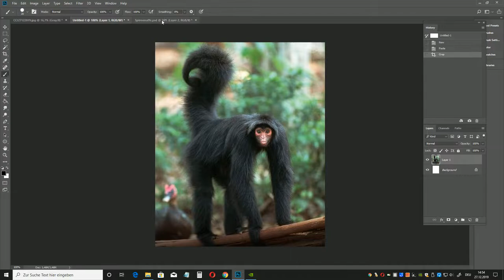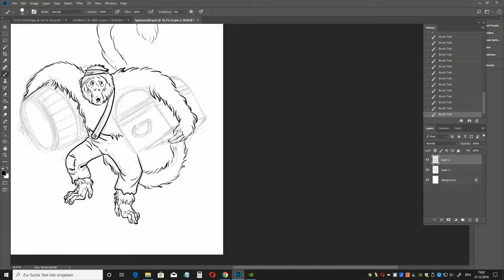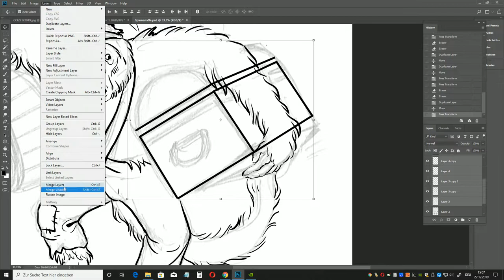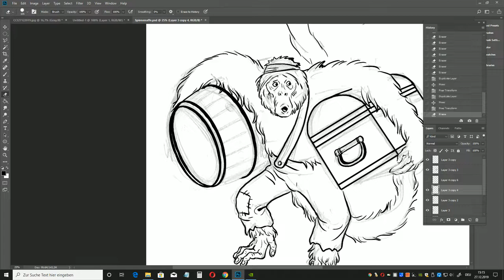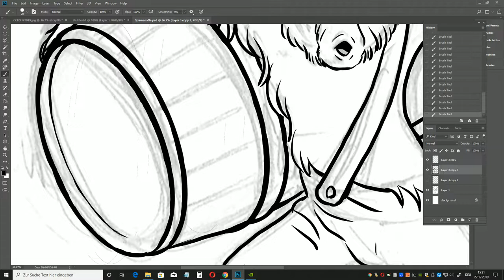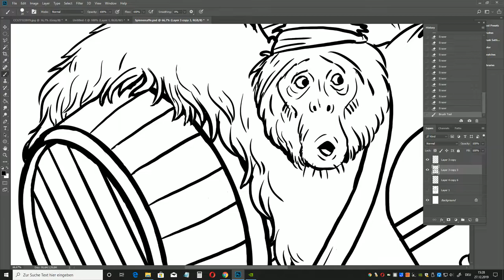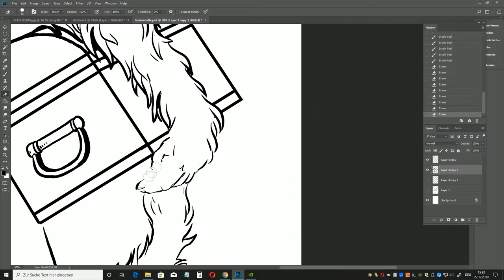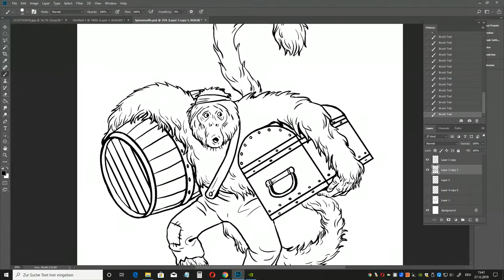Coloring book with funny spider monkey. Spead painting.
Coloring book with funny monkeys and apes. Spead painting. PIRATE spider monkey.